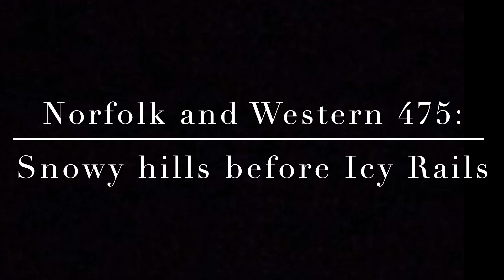Norfolk and Western 475: Snowy hills before Icy Rails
Filmed 1/8/22. Well we’re back in a new year! Here we see N&W 475 take the workload off locomotive 90’s back as she goes down under for her 1472. We met up with great friends and enjoyed our time.

People we met:

Ethan Trainz Productions:

cody_3347:

Shoutouts:

The crew
My mother